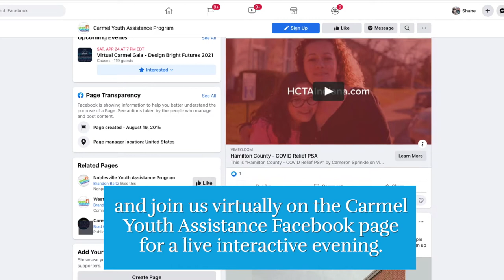Carmel Youth Assistance Carmel Gala 2021 - How to Get Involved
Watch to learn how you can participate in the upcoming Carmel Gala - Design Bright Futures ahead of the Saturday, April 24 event, live streamed right here on Carmel TV's YouTube page and the Carmel Youth Assistance Program Facebook page.

Registration is your TICKET and will give you access to…
Pre-purchase charcuterie boards and flower arrangements by April 17 to enjoy the night of the event
AND
Purchase Bourbon & Bling raffle tickets for your chance to win Blanton's bourbon, a Kate Spade tote, a Coach handbag, one of two $500 MetalMark Fine Jewelry gift cards and more!
PLUS
Bid on our Silent Auction with items such as:
Bourbon baskets
Golf packages
Hotel Carmichael one night stay and gift card to Vivante
Trips to Disneyland, Key West and Sonoma
Gift Cards to Amazon and LePeep
Register today at carmelgala.org or Text CarmelGala2021 to 243725.